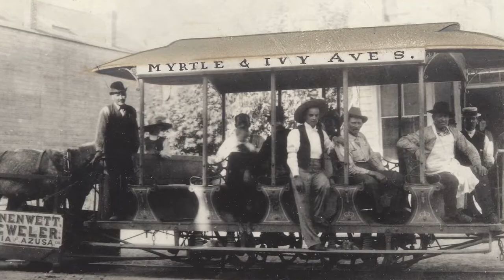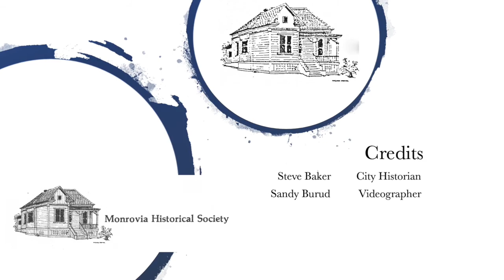Monrovia's Trolleys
The trolleys that transported people across town in Monrovia's early years.